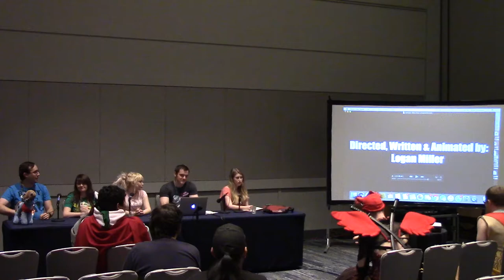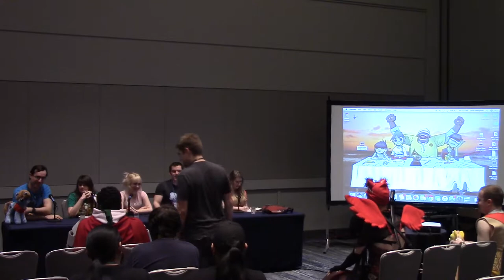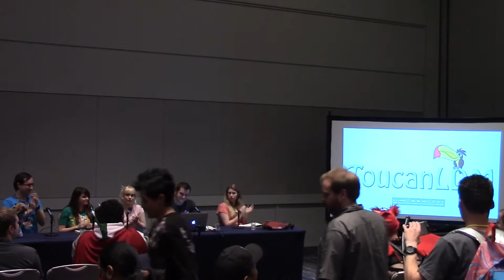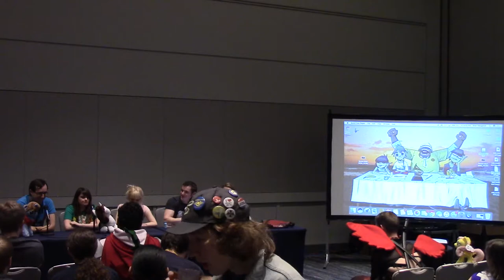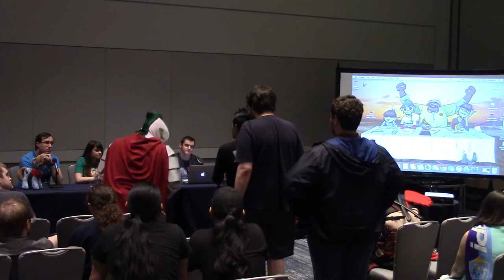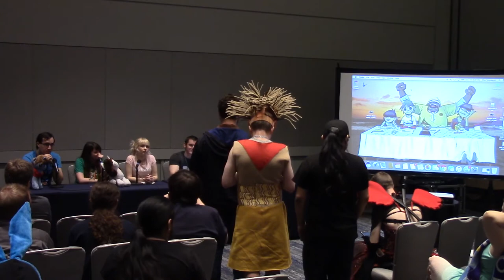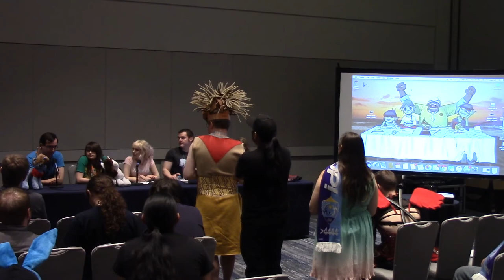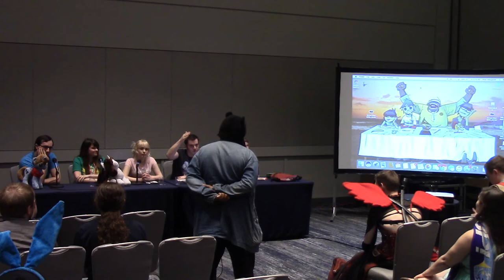Babscon 2018: Toucan LDM Animation panel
From day 1